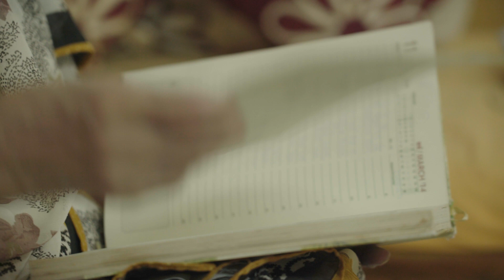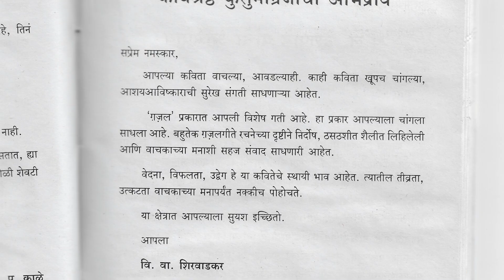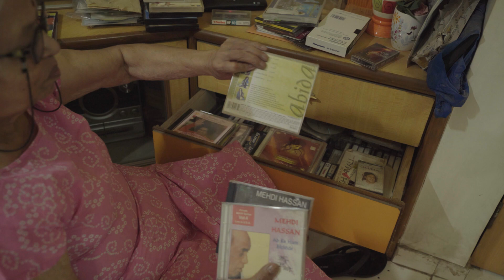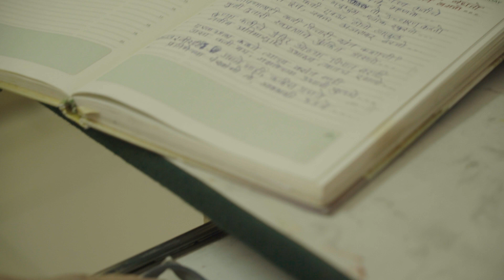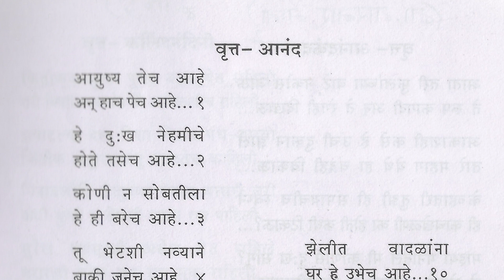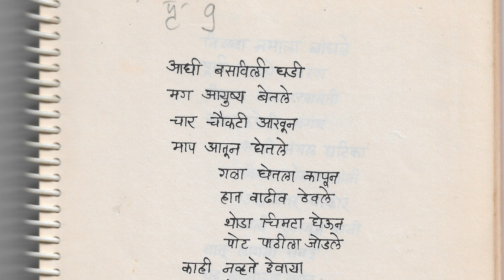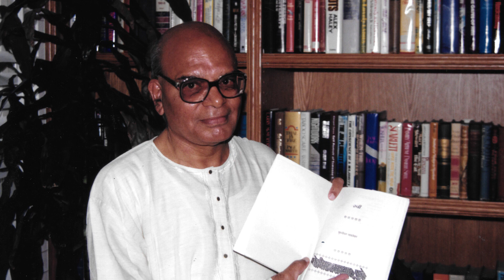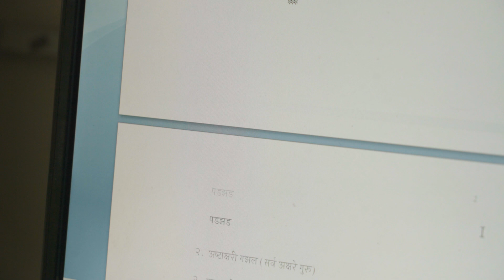Ti Bhetate Navyane | Sangeeta Joshi | Featuring Bhimrao Panchale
While many of us enjoy reading or listening to Gazals, most of us are unaware of the creators behind those beautiful lines full of emotion and melancholy!

The film "ती भेटते नव्याने" explores the story of one such poet - the first ever Woman Gazal Poet in the world of Marathi literature, in fact - Mrs. Sangeeta Joshi!

Just like her poetry which ranges from Gazals of love, longing, attachment to poems of hope and motivation, to poems of pure sorrow, disappointment, hopelessness and heartbreak; even the film unfolds a long mesmerizing journey of a girl who did not know what a Gazal is to being where she is today, more than 60 years later!

As Sangeeta Tai talks passionately about her experiences, memories, highs and lows, one cannot help but feel thoroughly inspired!

The film takes on another angle as it includes the point of view of her long time associate and a huge admirer of work - one of the most celebrated popular singers in Maharashtra, Gazal Nawaz Bhimrao Panchale.

A Film By Aarohee Divekar and Omkar Divekar.
Sound Design: Aniket Bele.
Concept: Dr. Savita Jawadekar.
Special Thanks: Gazal Nawaz Bhimrao Panchale, Lalita Jawadekar, Sangeeta Joshi and Family and Athashri Society Bhugaon, Pune.

A Fragrant Colour Films Production.